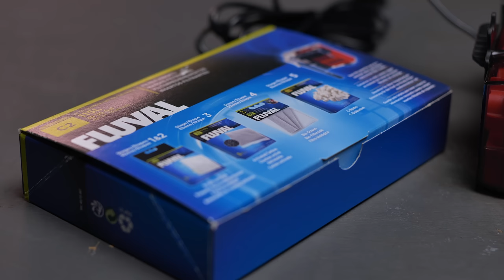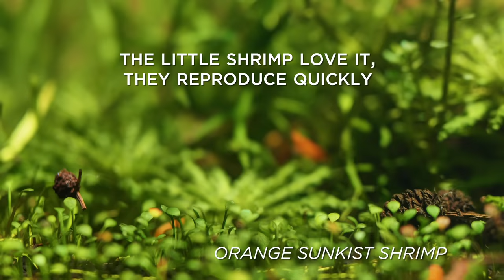Simple and Beautiful: Pearl Danio and Shrimp Aquarium detailed Tutorial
I've built a relatively simple shallow aquarium for Pearl Danios and Orange shrimp. It's equipped with basic items, a few plants, and straightforward technology. It took a few months to mature, but it turned into a very striking little aquarium, pleasing to the eye. What do you think? How do you like it?

My Gear for geeks:
Panasonic S5 / Panasonic, Canon and Sigma lenses
DJI RS 3 gimbal
MaBook pro 14" with M1 Max chip